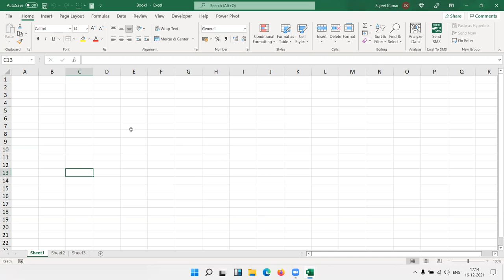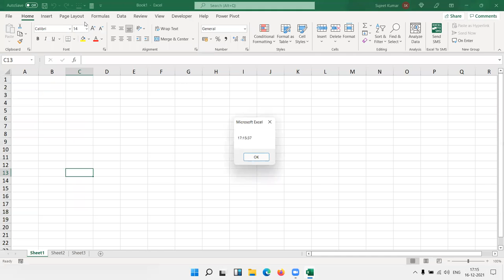Date Function in Excel VBA Code Classes Part -1